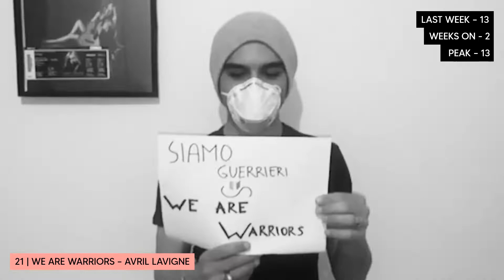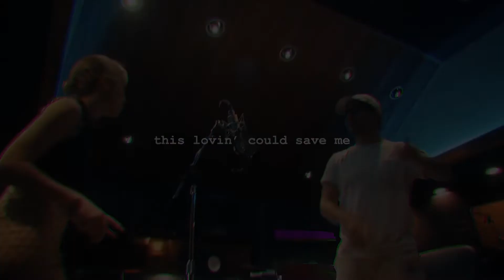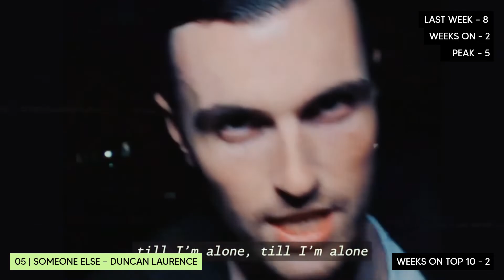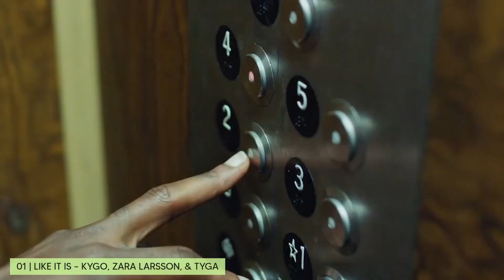voting + personal chart (week 2; may 25, 2020)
largest jump:
all we need is love - stefanie heinzmann ft. jake isaac (+5)

largest fall:
you should be sad - halsey (-18)

debuts (total of 20):
11. ?
15. ?
16. ?
24. ?
29. ?
32. ?
33. ?
35. ?
36. ?
38. ?
39. ?
40. ?
41. ?
45. ?
46. ?
47. ?
48. ?
49. ?
50. ?

falloffs:
none (as the chart expanded to fifty songs, there are no drop-outs.)